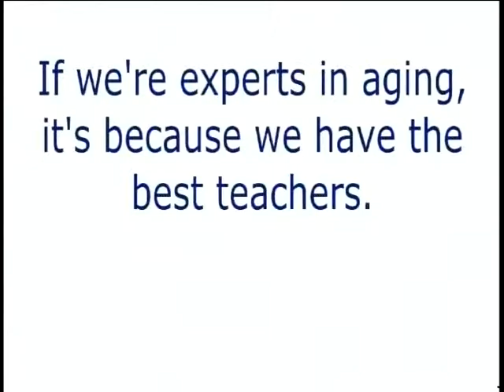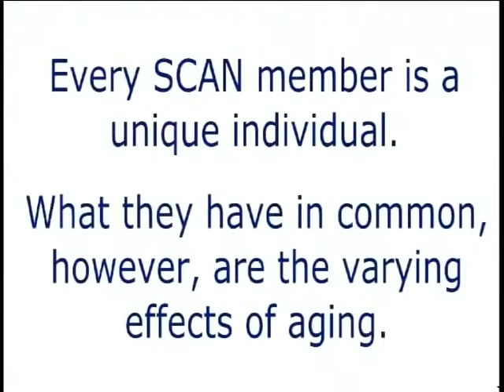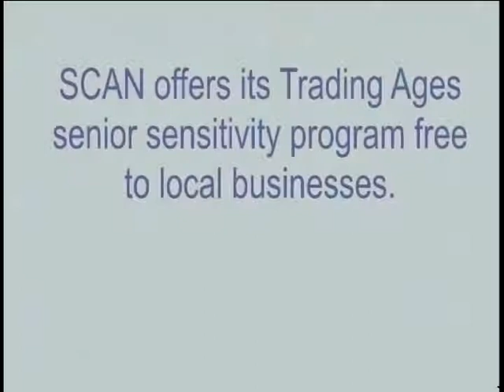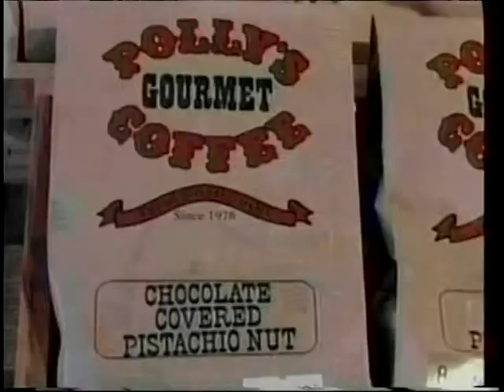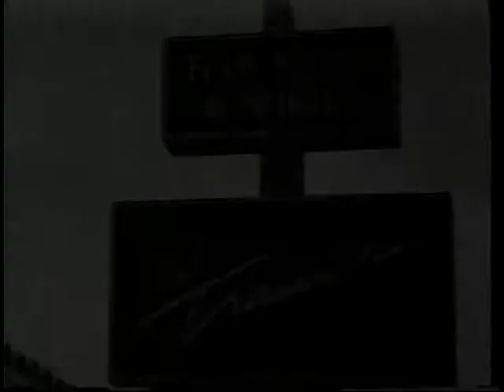Straight Talk TV Show: Chris Wing Pt 2